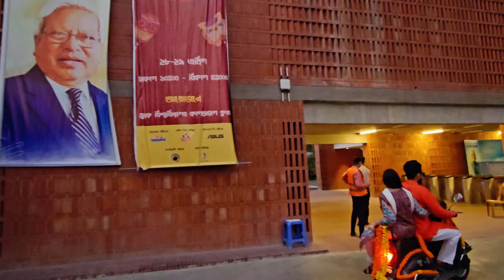BRAC University | বৈশাখে বাংলামি কাভার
BRAC University - এর ছাত্র-ছাত্রীরা নাচে-গানে সেলিব্রেট করলো আমাদের "বৈশাখে বাংলামি"! ধন্যবাদ তোমাদের!